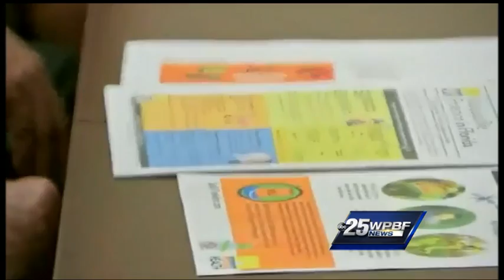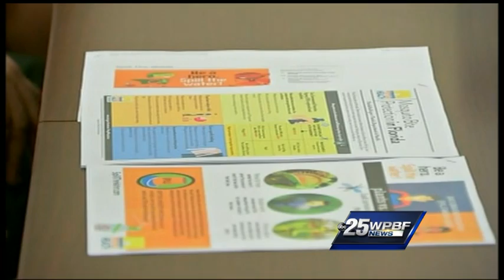Florida officials meet for roundtable discussion about Zika preparedness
Gov. Rick Scott and Florida officials are participating in a roundtable discussion about Zika preparedness in St. Augustine.